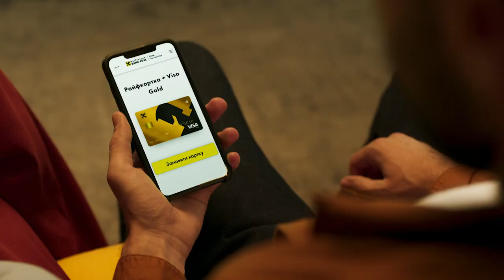Raiffeisen Bank Aval TVC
Client: Raiffeisen Bank Aval
Head of marketing: Yuliia Puzyrova
Marketing manager: Antonina Slon

Agency: Luxor Design Buro
Bogdana Shchyrytsia

Production: Balter Films

Director: Maxim Balter
DOP: Eugene Filatov
Producer: Olya Danyukova
Set Designer: Danil Dubrovsky

1st AD: Evjena Shtuchka
Focus: Yurii Konovalsky
Style: Alexandra Ananskaya
Style assistant: Illya Chernishevsky
Makeup: Anya Aralova
Administrator: Alex Emelyanov
Location: Pavel Botvinovsky
Playback: Sergey Shurupa

Gaffer: Anush Ahtarnia
Key Grip: Suren Taloev
Grip: Yuira Krasula
Electrician: Genadii Udod
Spark: Gomon Alexander, Den4ik

Art Department:
Props: Oleg Katsan
Vlad Solovyev
Denis Zolotarev
Eugeniy Chelnik
Bogdan Konah

Casting: Evjena Shtuchka
Actors:
Ylia Andryshenko
Oleg Karpenko
Goyan Evgeniy
Margarita Lybomskaya
Nadezda Bas
Artyr Egayan
Makym Starybinskiy
Vika Stahova
Katya Bydylai
Stanislav Mortich
Albert Malik

Catering:
Yaroslav Kashtansky

Edit: Sergey Shurupa
Color correction: Anri Adler

Post Production: SnowDogFX
Head of post-production: Nick Kostromatov
Project Manager: Mariia Horelenko
Set Supervisor: Aleksandr Telehey
Compositing Artist: Aleksandr Telehey, Aleksandr Saltykov, Alexandra Gluhova, Andrey Fokin
3D Artist: Vsevolod Voroshilov

Music & SFX: Studio 31
Karolis U
Mayank Saraiya
Alexsandr Zelenko

Backstage Photo: Alex Charey

Rental partner: Zodiac